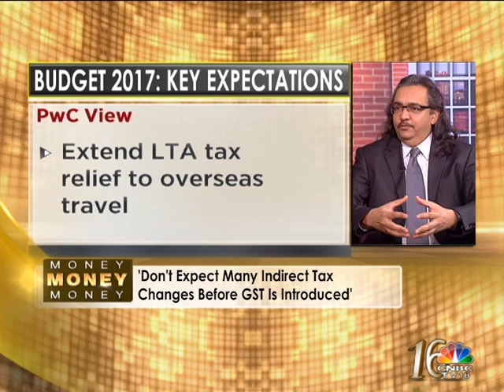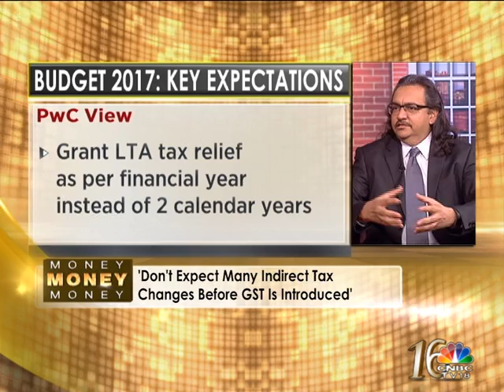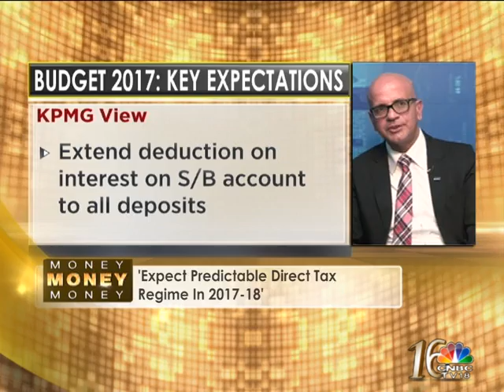BUDGET 2017: IMPACT ON YOUR LIFESTYLE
Time to gear up for Budget. Watch Girish Vanvari, Head-Tax, KPMG India and Gautam Mehra, Leader-Tax & Regulatory Services, PwC India on this pre-budget special edition of Money Money Money